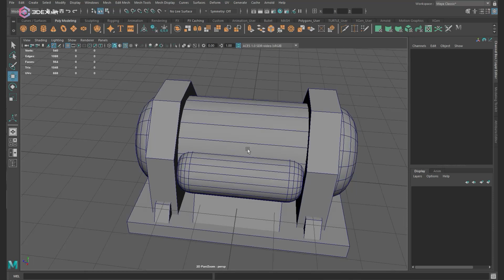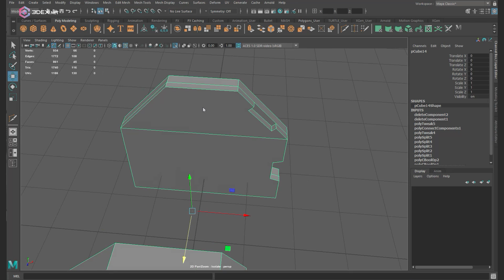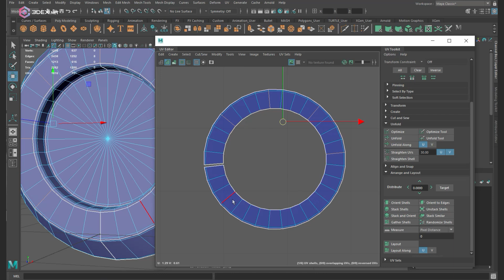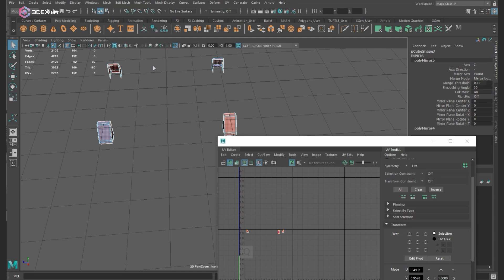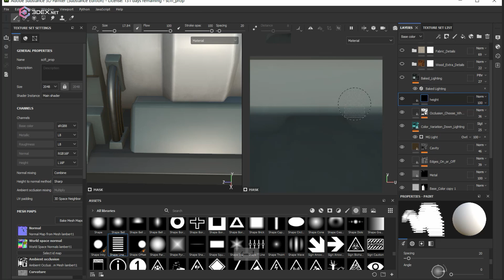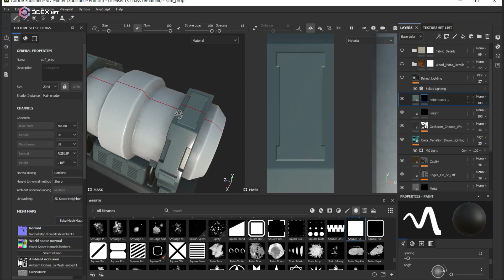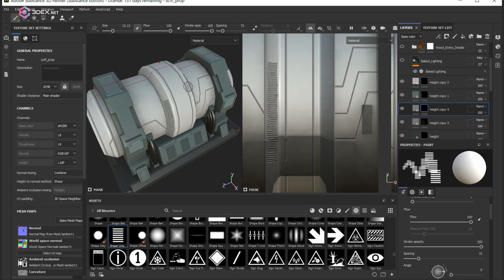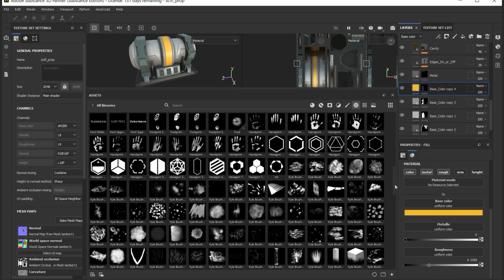Stylized Sci-Fi prop | Autodesk Maya 2022, Substance 3D Painter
W- move
E- rotate
R- scale
1 - standard mode
2- subdivision mode with cage
3- subdivision mode
4- wireframe
5 - shaded mode
6- texture mode

__Music :
Domitori Taranofu - Cosmic Dream Synthwave
Domitori Taranofu - Deep Synthwave
Domitori Taranofu - Old Books
Domitori Taranofu - City Of Lights